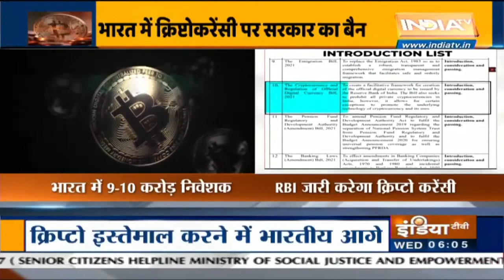बिटकॉइन समेत सभी क्रिप्टो करेंसी हो सकती हैं बैन, Modi के एक फैसले से 10 करोड़ लोगों को लगेगा झटका !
मोदी कैबिनेट की आज एक अहम बैठक होनी है। जिसमें बिटकॉइन समेत सभी क्रिप्टो करेंसी पर बैन लगाने को लेकर सहमति जताई जा सकती है। भारत में इस डिजिटल करेंसी में करीब 70 हजार करोड़ का निवेश है, लिहाजा पीएम मोदी के एक फैसले से 10 करोड़ निवेशकों को झटका लग सकता है।